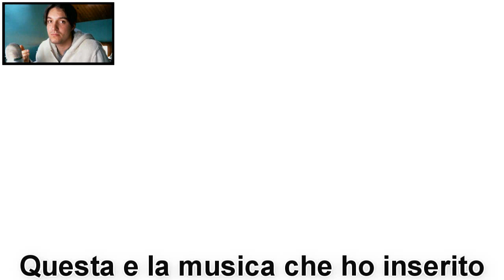Yu-Gi-Oh! Millennium Duels: #134 Che deck Strano [ITA]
║Adress: ts3.voicehosting.it:10119
║Server Password: sa3

╔ (COME AVERE UN AUDIO PERFETTO) ╗
║1- Togliere il rumore di fondo.
║2- Aggiungere i colori persi durante la registrazione.
║3- Togliere i bordi neri.
║4- Mettere nel riquadro la Web Cam.
║5- I miei settaggi per un video in HD.
║Ciao a tutti ragazzi e ragazze ho voluto creare una community
║per aiutare tanti YouTuber piccoli e medi.
║E molto semplice basta seguire questi passaggi:
║-1) Condividere un video lasciato nella mia community facendo +1
║-2) Condividere i video nella migliore qualità possibilmente in HD
║-3) Lasciare un commento ed un Like ad altri YouTuber che hanno
║condiviso il loro video nella community.
║-4) Caricare possibilmente (3 video al giorno)
║Facendo questi 3 semplici passaggi cari amici miei noterete che i
║vostri canali saranno in crescita ed avrete tanti visualizzazioni,quindi
║ mi raccomando di fare la cosa giusta,se collaboriamo tutti avremo
║ tutti noi dei ottimi livelli come me e tanti altri YouTuber.
║Spero che vi piaccia l'idea,farò il possibile per aiutarvi a crescere su
║YouTube collaborando tutti si ci diventa popolari ricordatevelo.